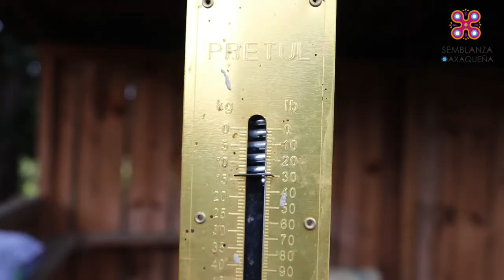Conoce el Proceso de la Barbacoa Tradicional de Oyo con Pencas de Maguey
como se hace la barbacoa tradicional de oyo y con pencas de Maguey,
COMO SE HACE LA BARBACOA TRADICIONAL,
Cómo preparar BARBACOA TRADICIONAL DE BORREGO en horno de tierra,
BARBACOA OAXAQUEÑA,
PROCESO DE LA BARBACOA TRADICIONAL,
barbacoa de oaxaca,

Barbacoa de borrego tradicional de hoyo y con pencas de maguey hecha desde Tlaxiaco, Oaxaca, México para el mundo como la hacian los ancestros.
Tuvimos la oportunidad de ver como se hace la barbacoa tradicional de borrego en Oaxaca, desde comprar el borrego hasta disfrutar de los diversos tipos de "MASITA QUE SE PREPARA" un delicioso manjar que se consume en ocasiones especiales , pudimos conocer a don Antonio Palacios quien desde hace mas de 50 años de dedica a trabajar el borrego y otras carnes,misma experiencia que denota una maestría con el cuchillo que podemos apreciar en éste vídeo y que afortunadamente ha podido transmitir a sus hijos y nietos que orgullosamente continuan con ésta tradicion.
AGRADECIMIENTOS ESPECIALES A: Marisol Palacios
Sr. Antonio Palacios
Juan Francisco Reyes